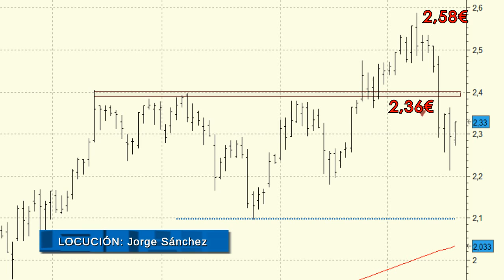Banco Sabadell: vuelta a niveles de demanda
Los fuertes descensos de las últimas sesiones en la serie de precios de Banco Sabadell han estropeado su aspecto técnico del corto plazo.

El valor no ha dado la posibilidad de dar forma a un throw back a los 2,40 euros y se ha precipitado hasta las inmediaciones de los 2,18 euros.